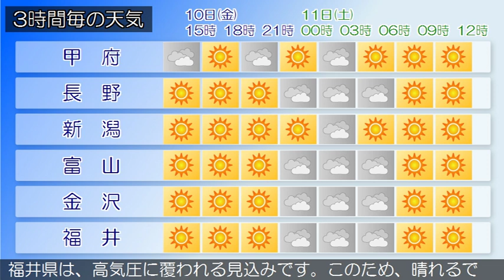2019/05/10 甲信北陸地方の天気予報 昼